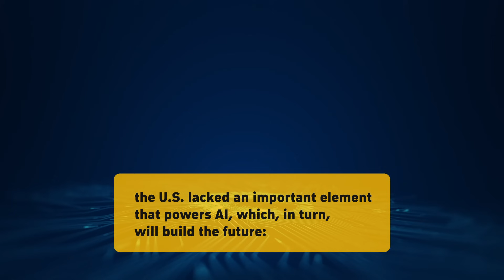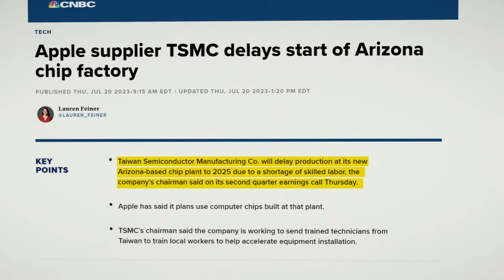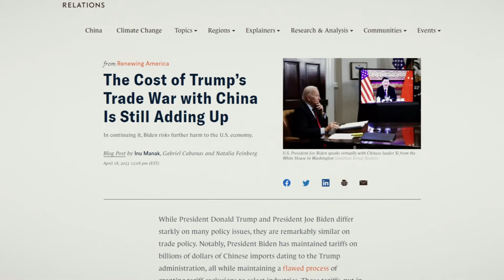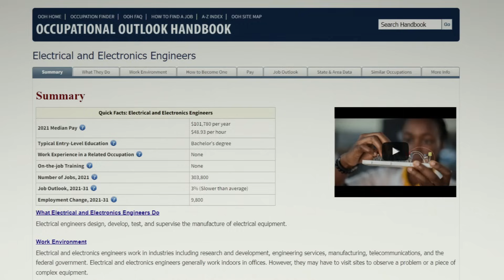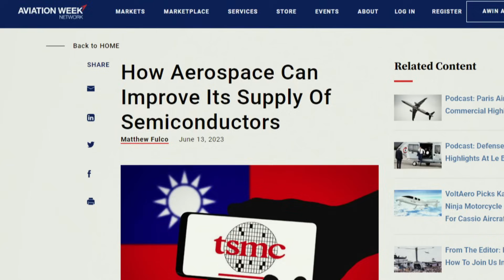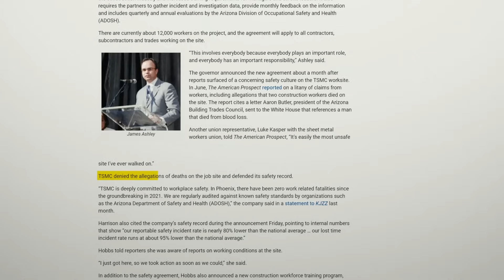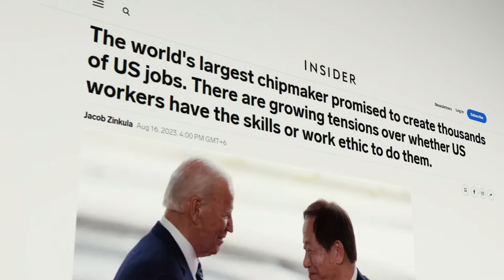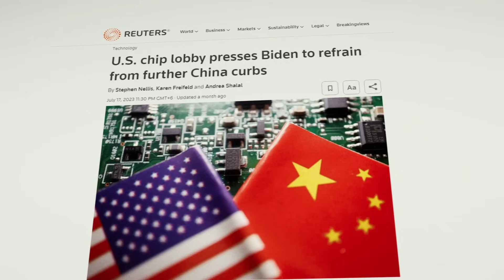US China Chip War: Is Taiwan’s TSMC regretting investing in US?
In this eye-opening video, we dive deep into the dramatic story behind TSMC's ambitious plan to build a cutting-edge semiconductor factory in Arizona, USA. Despite being the global leader, the United States lacks a crucial element to power AI and build the future: high-tech chips. This video reveals how American chip giants like Intel and Nvidia actually depend on TSMC, the Taiwan Semiconductor Manufacturing Company, the world's leading chip producer. With insider details and expert analysis, we uncover why TSMC's Arizona factory delay is causing a seismic shift in the chip war, potentially reshaping the industry's landscape. From construction cost disparities to geopolitical controversies and cultural clashes, we unveil the hurdles TSMC faces in its quest to boost the US chip industry. Join us as we unravel the complex web of geopolitics, industry dynamics, and the race for technological supremacy.

0:00 Intro
1:46: Grand Plan
3:32 Challenges with US construction
6.04 Geopolitical pressure
7:32 Work culture issues
8:46 Unskilled workers